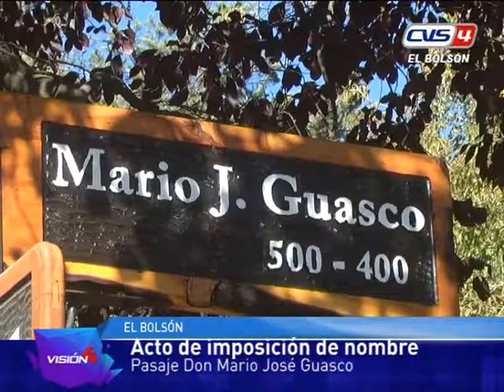15 03 17 Imagenes Nombre pasaje Mario Guasco